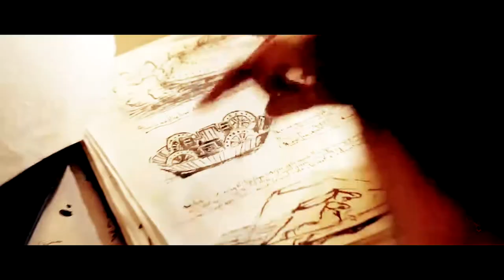The Mosaic ❂ Wattpad Trailer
HD + Small Screen + Headphones
A Wattpad Trailer
Written by Avis_Scipione

Cast :
LAURIE DAVIDSON AS ALESSANDRO STENO
 TOM RILEY AS GIACINTO MARINOS
ADELAIDE KANE (REIGN) AS LAELIA CONTARINI
JAMIE CAMPBELL BOWER AS LORENZO MOROSINI